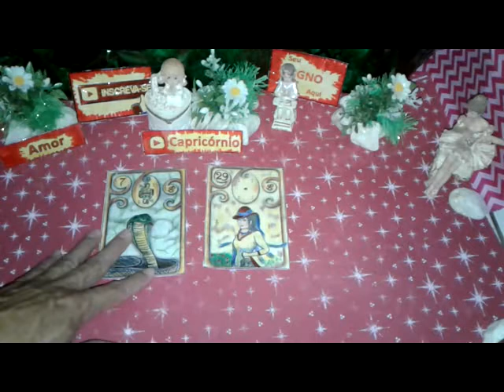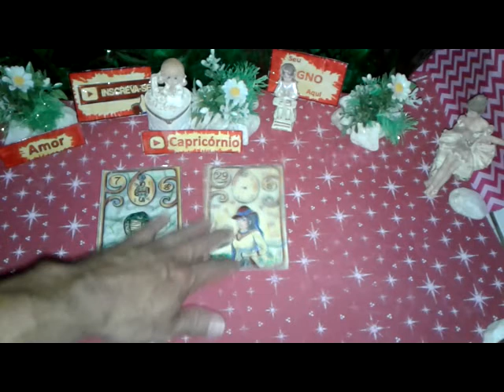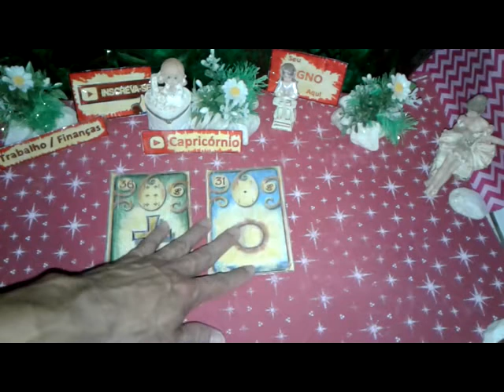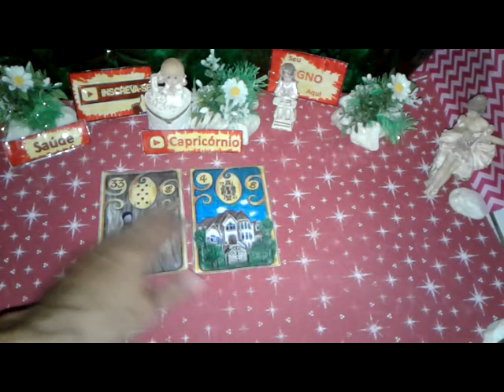Capricórnio Junho 2019 Previsões Vídeo2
Capricórnio Junho 2019 Previsões Vídeo2 de 16 a 31